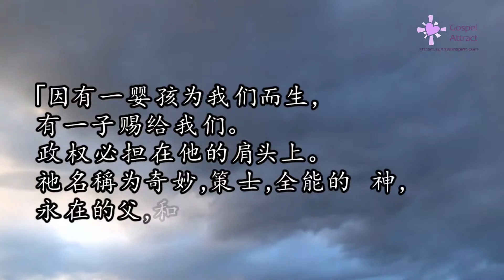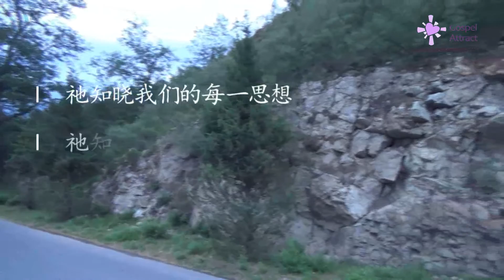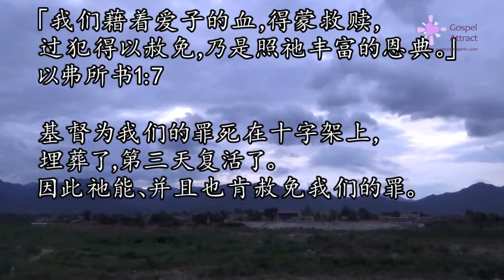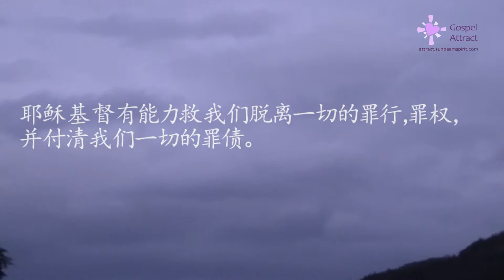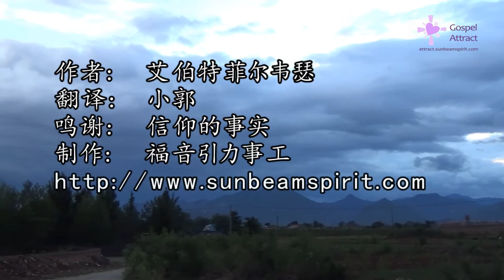誰拥有至大能力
那些被不道德的情欲或惱怒辖制的人, 現在有了盼望。祂打破控制我的罪之权势, 释放了我. 使我与神和好, 也与人和好。